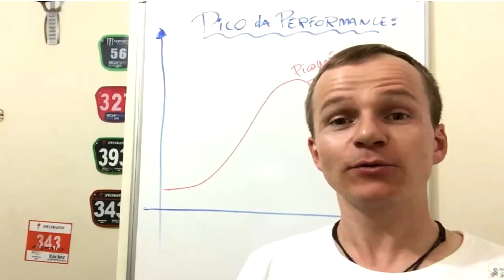Cuidados com o Coração e os Esportes - Segredos do MTB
Já aconteceu comigo e um monte de biker: de repente a frequência cardíaca dá um pulo: 190-200 ou até mais.

Será uma interferência da fita do frequencímetro? ou uma arritmia? Logo surgem as dúvidas, incertezas e insegurança.
Será que isso pode me fazer mal? Devo parar de pedalar? O que devo fazer?